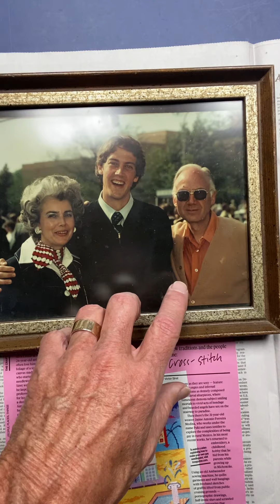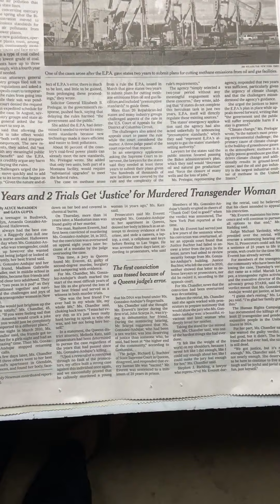thecrazymurphys : hopeandinspiration for all born on lgbtqplus spectra.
Acceptance and justice take time.